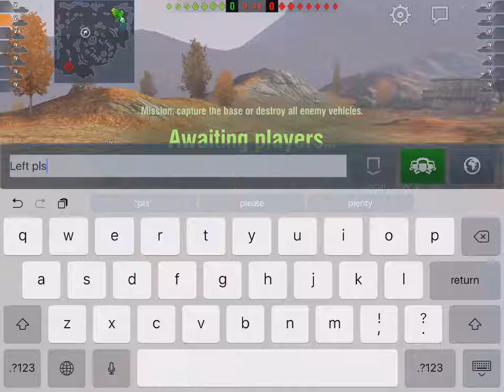WoT Blitz Game Play - KV-1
Bouncy bouncy